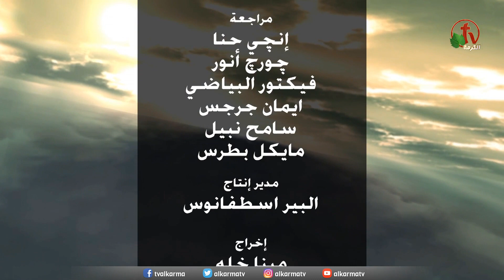- اسئلة المشاهدين عن قبول الروح القدس (جزء 1) - سكيب الروح (86) - Alkarma tv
ضيف الحلقات: الدكتور القس يوسف بخيت
نفخ المسيح في وجه تلاميذه وقال أقبلوا الروح القدس ولكنه قال أنتظروا موعد الآب لتقبلوا الروح القدس لماذا؟

Viewers questions about acceptance of the Holy Spirit (Part 1) - Pouring the Spirit (86) - Alkarma tv
Recorded episodes from the production of Alkarma tv channel
Prepare and submit: Sister Lydia Maher
Guest Seminar: Dr. Pastor Yousef Bakhit